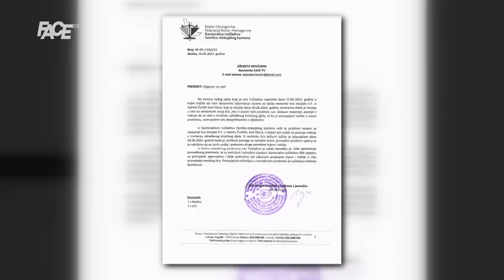Misteriozni nestanak Hamida Ferhatovića: Sumnja se da je ubijen, građani ogorčeni na nadležne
Marketing, YouTube & Digital distribution:
EMDC Network